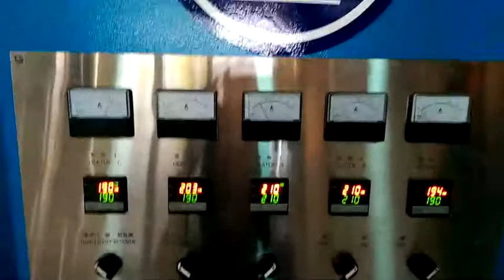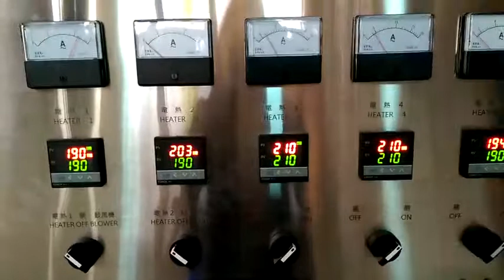PE Blowing machine vietnam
HDPE film and bag making machine in Viet Nam DIPO (Taiwan) - Original manufacturer of HDPE film and bag making machine in Viet Nam

Find more info about HDPE film and bag making machine

The blown film machine in Viet Nam is for producing maximum 600mm wide and 70 micron thick HDPE film. The film is able to produce T-shirt bag with sizes ranging from 220+60+60×350mm×25micron to 300+120+120×650mm×45micron. The T-shirt bag making machine in Viet Nam is equipped with hot sealing cold cutting knife to reach the capacity of 720pcs*6line per minute. By changing the knife mould, the machine can produce T-shirt bag with different type of cut off and size.